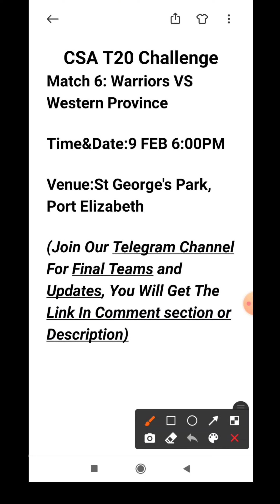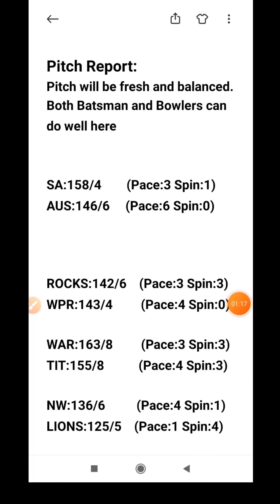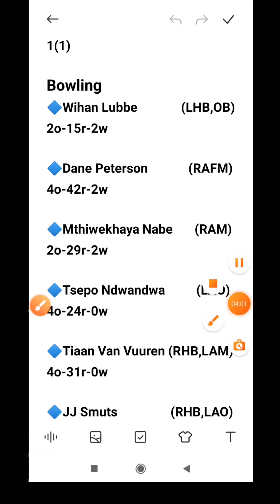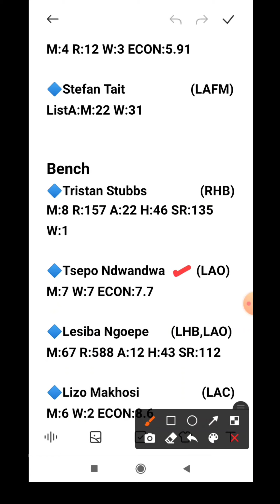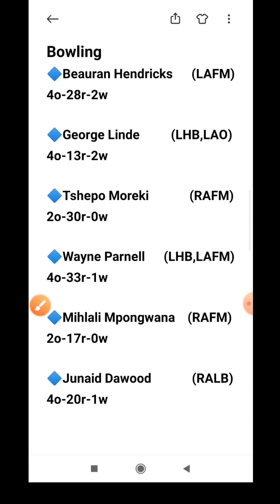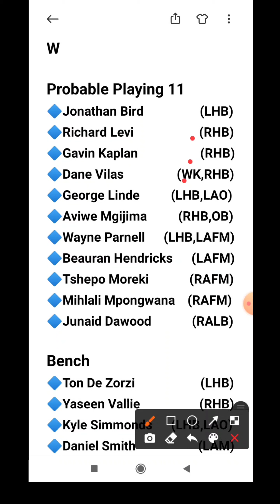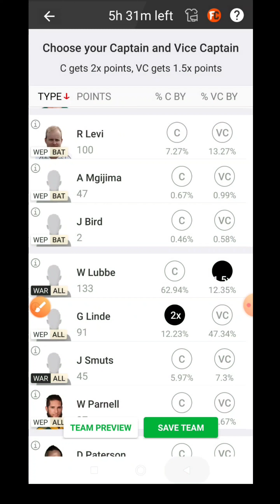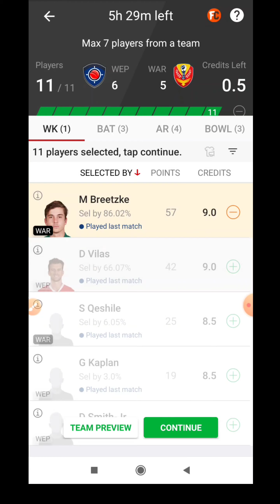WEP vs WAR | WEP vs WAR Dream11 Prediction | WPR vs WARIORS My11circle Team | WEP vs WAR T20 Match